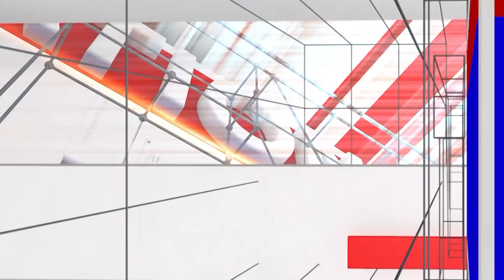Chikkodi : ಸಂಸತ್‌ ಸಂಸದರ ಅಮಾನತು: ಕಾಂಗ್ರೆಸ್ ಸಮಿತಿ ಪ್ರೋಟೆಸ್ಟ್ | Protest | National TV